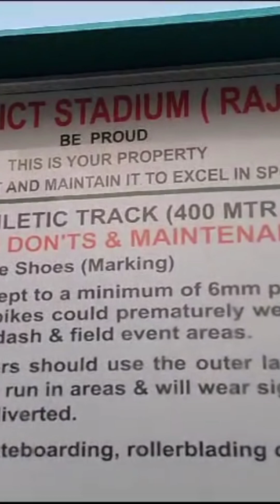my husbands ki rutin video